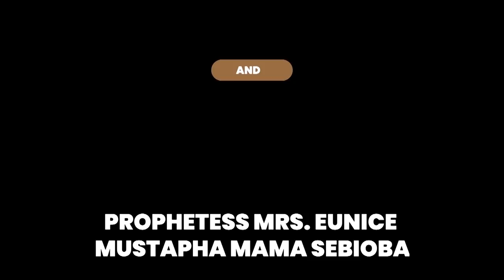IRI OWURO MORNING DEW June 12th 2021